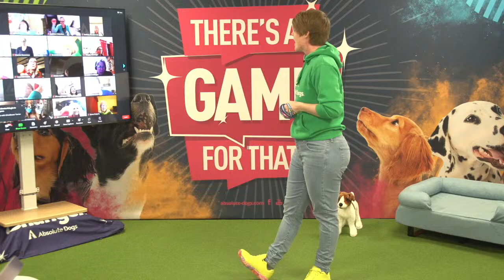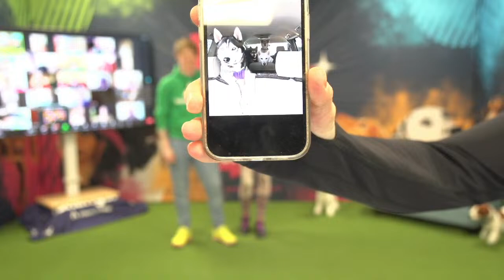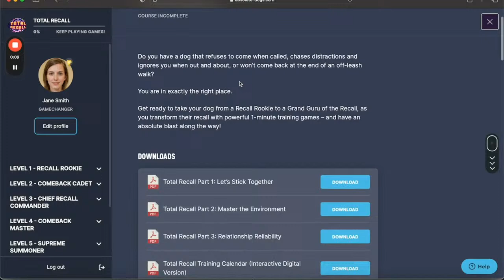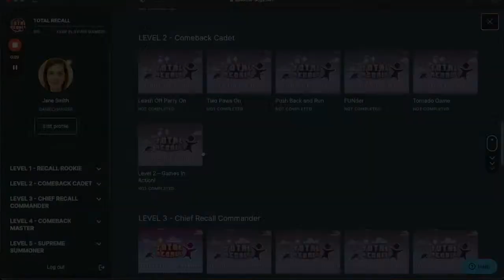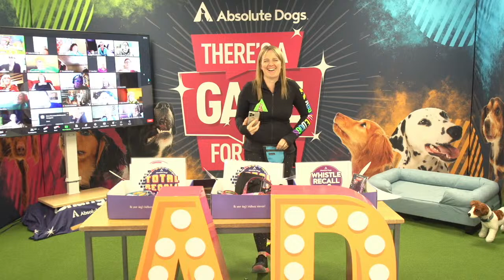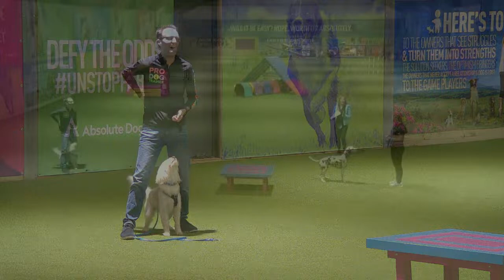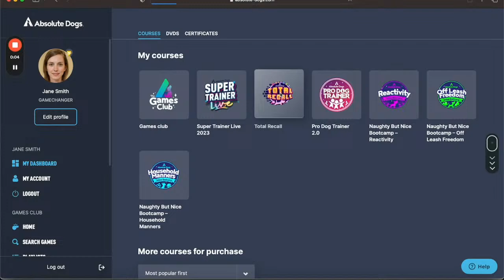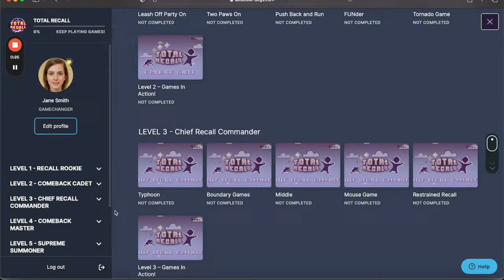Total Recall Live - Mastering The Environment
Are you ready for mastering the environment, taking on the daily distractions that tease and entice your dog’s focus away from you? Get a recall boost in this 2 hour Total Recall LIVE event. Accept the challenge today. Let’s do this!